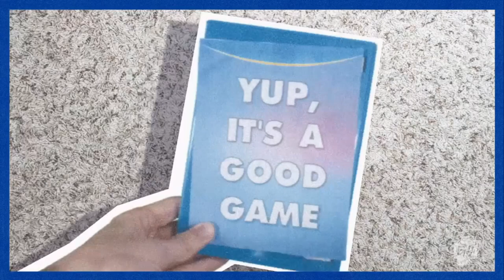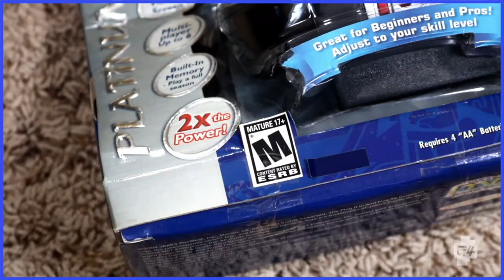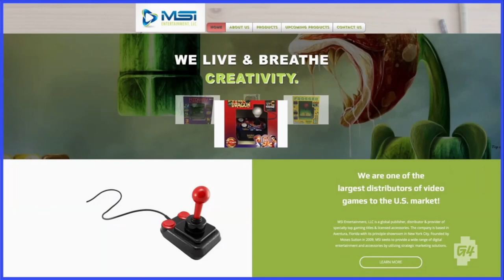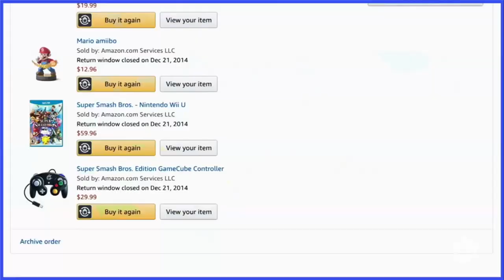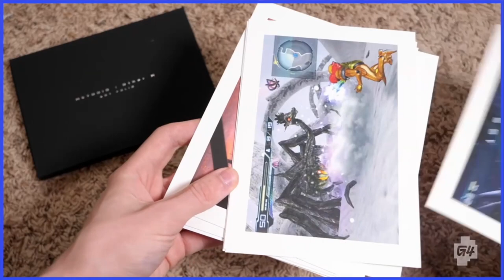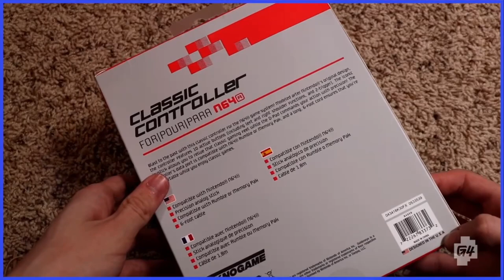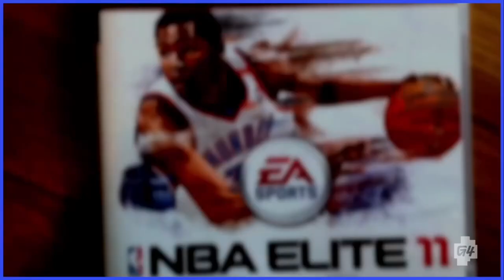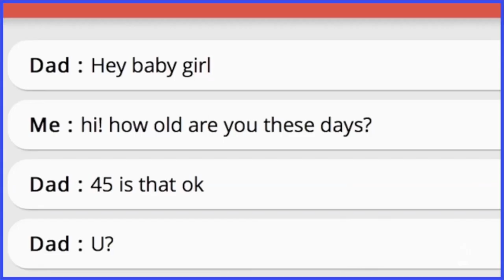Scott The Woz G4 Full Episode #1 (Full HD 60FPS!)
no money will be made from this ever, and if you wanna support the creators go watch g4 on tv and scott the woz on youtube!

these tv edits include replacing the background music, inconsistent censoring, and more!

original tv description:
Scott takes a look at "Plug & Play" games, pre-order incentives, third party controllers, and the games that time forgot!

edit: chapters are currently broken when i didnt change anything so sorry lmao

0:00 - Start of Video
0:31 - Plug and Play Games
14:28 - First Commercial Break
16:28 - End of First Commercial Break
19:55 - Pre-Orders
25:50 - Second Commercial Break
28:26 - End of Second Commercial Break
34:41 - Third Party Controllers
36:38 - Third Commercial Break
38:43 - End of Third Commercial Break
48:46 - Fourth Commercial Break
51:05 - The Games That Time Forgot
1:00:00 - End of Episode